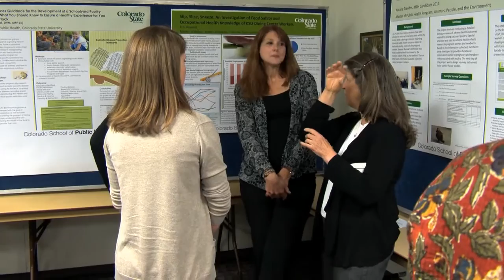ColoradoSPH @ CSU: Animals, People, and the Environment Concentration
The 42 credit hour Master of Public Health degree with a concentration in Animals, People, and the Environment at Colorado State University has unique, internationally recognized programs to provide both classroom and practical education opportunities in this important area of public health.
This concentration prepares graduates for a variety of careers in national, state, and local public health agencies including a variety of governmental and non-governmental agencies, health care agencies, and academia.